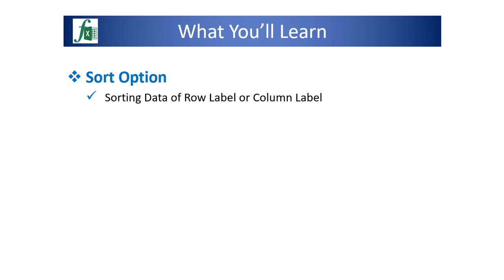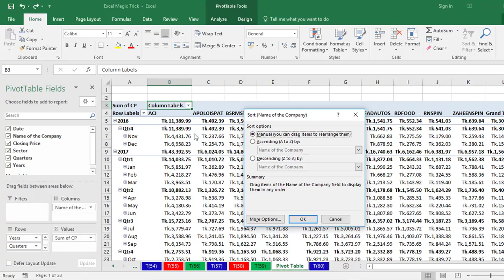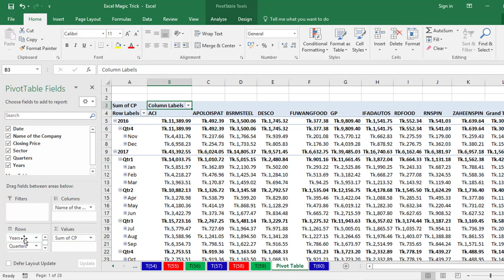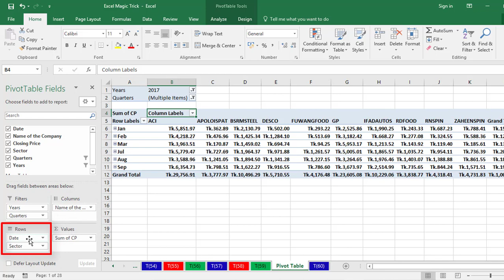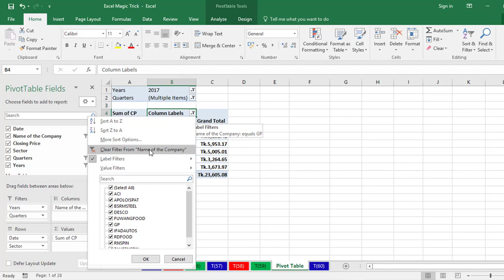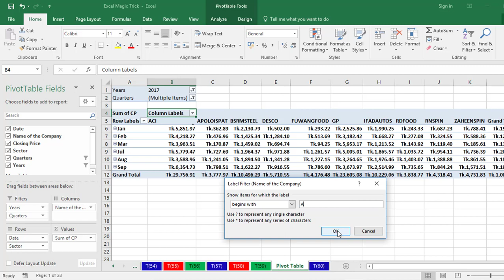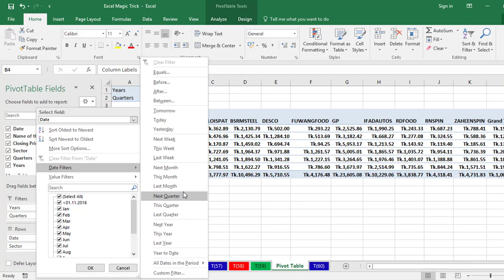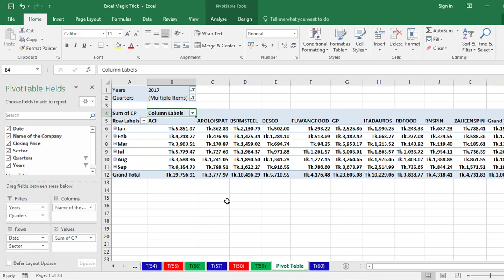Excel magic trick 62 bangla - Pivot Table (Part 3) - Sorting and Filtering